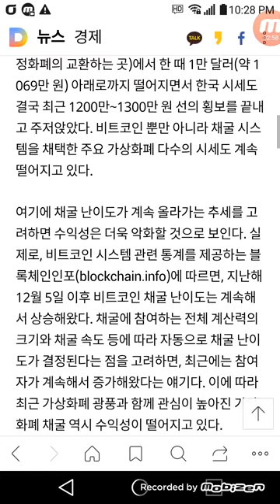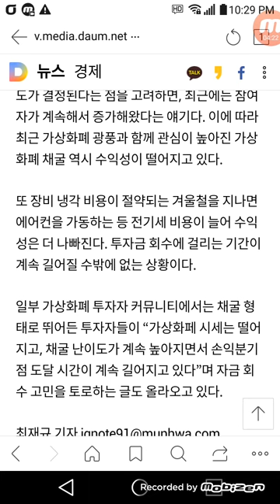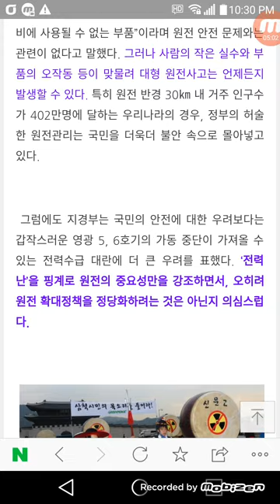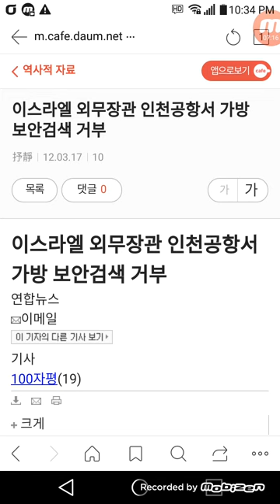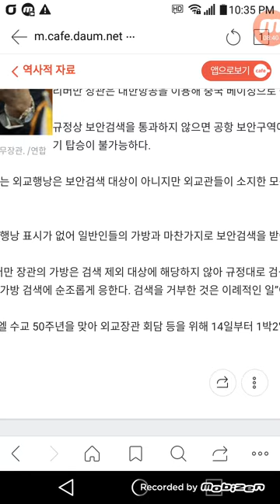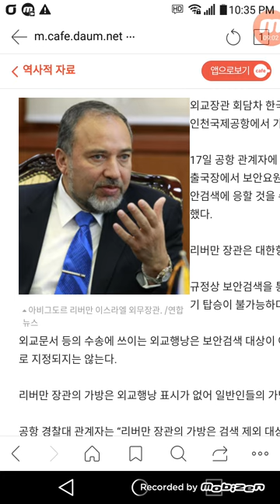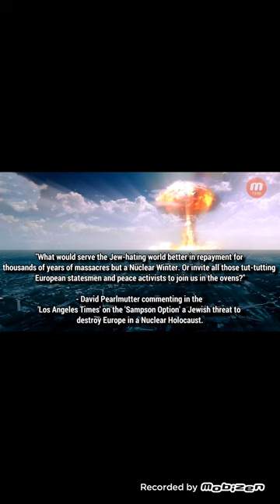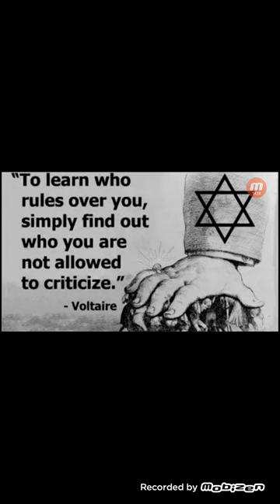가상화폐를 보니 원전이 걱정이군!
삼손 옵션